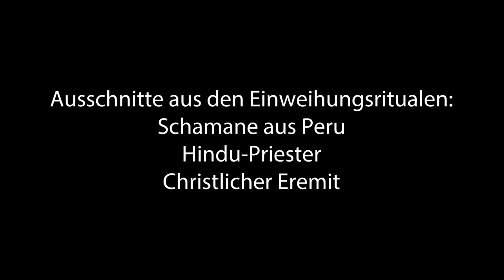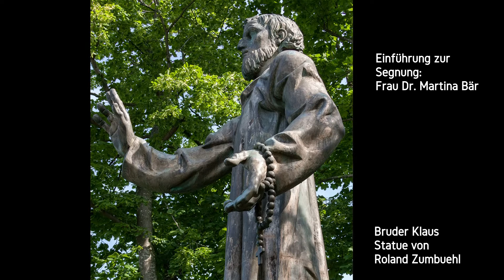zentrumRANFT Einweihung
Tag der offenen Tür, 2. September 2017
Segnungsrituale
Einführung: Martina Bär

Video: Marcel Brücker